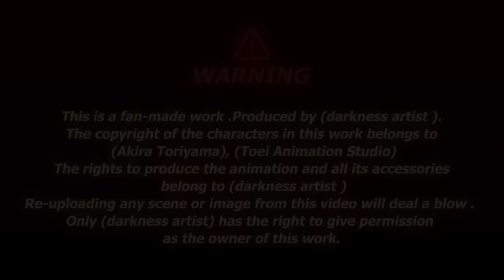Father against son | Goku vs Gohan | Gohan shocks everyone with his new transformation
The fight between father and son  .Goku confronts Gohan on Planet Beerus, where.Everyone is shocked by Gohan turning into a monster  .The idea of this animation was inspired by the manga Dragon Ball Super, Chapter 103
⚠IMPORTANT
It is strictly forbidden to use my artwork . Otherwise, it leads to a strike And the person gets a warning .Even if credit is given to me ،This is not a justification for its use
Starting from  year 2023, it is not allowed to use my artwork on all social media, whether it is a photo or a video scene for a few seconds. Not even on shorts videos.
Why: Personal reasons
 ⚠Animation & credit by :   @darknessartist ©®
 ⚠All rights of Dragon Ball characters belong to Akira Toriyama and Toei animation
00:40 - 01:55
02:00 - 03:04
03:07 - 06:31
SOCIAL :
youtube. ‎@darkness artist
youtube. ‎@darkness artist shorts